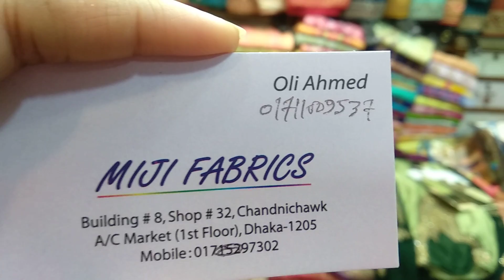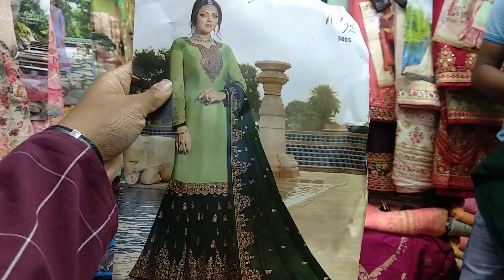অরিজিনাল ইন্ডিয়ান থ্রী পিস কালেকশন , ঈদ কালেকশন । Original Indian Three Pice Collection 2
অরিজিনাল ইন্ডিয়ান থ্রী পিস কালেকশন , ঈদ কালেকশন । Original Indian Three Pice Collection

Shop Name: Miji Fabric
Address : 3rd floor, new market, Dhaka-1205

Hello viewers, Today I will show you some Indian Three Pice collection . Watch the video review and enjoy.

ফ্যাশনপ্রিয় নারীরা স্টাইলিশ থ্রিপিসের বাহারি রঙে নিজেকে সাজাতে একটুকুও পিছিয়ে নেই। নারীদের ফ্যাশনে বৈচিত্র্যতা আর স্টাইলিশ ভাব আনে বাহারি রঙের নান্দনিক থ্রিপিস। নারীরা থ্রি পিসে অন্য সব ড্রেস থেকে বেশি স্বাচ্ছন্দ্য বোধ করে থাকেন আর ফ্যাশন স্টাইলেও থ্রি-পিসের জুড়ি মেলা ভার। সমসাময়িক ফ্যাশনে সবসময় সুযোগ থাকছে বাহারি ডিজাইনের মিরর থ্রিপিসে নিজেকে আরও স্টাইলিশ করে রাঙানোর। শপিং এর জন্য শুধুমাত্র ঈদ বা উৎসবের অপেক্ষায় থাকেনা বাংলার নারীরা। তাদের সবার কাছে শপিং এর ব্যপারটাই একটু অন্যরকম। তারা সব সময় নিজেদেরকে সাঁজিয়ে গুছিয়ে রাখতে প্রতিনিয়তই শপিং এর ব্যাপারে আগ্রহী। কেউ শাড়ি, কেউবা ফতুয়া, কেউবা আবার সালোয়ার কামিজে নিজেকে সাজিয়ে নেবার জন্য ব্যস্ত হয়ে পড়েন। বর্তমান ফ্যাশনে লং হোক কিংবা শর্ট, মেয়েদের সালোয়ার-কামিজের আবেদন এতটুকু কমেনি। যেকোনো উৎসব-পার্বণে সব বয়সী মেয়েদের পছন্দের পোশাক সালোয়ার-কামিজ। ঝামেলাবিহীন স্বস্তির পোশাক হিসেবে সালোয়ার-কামিজকেই বেছে নেন তাঁরা।

Related Search : ইন্ডিয়ান থ্রী পিস, three pice, three pice design, three pice suit, three pice collection, থ্রী পিছ ডিজাইন, থ্রী পিছ কালেকশন, indian three pice, ব্র্যান্ড এর থ্রী পিছ, three pice design 2018, three pice design, indian three pice price in Bangladesh, indian three pice design, ইন্ডিয়ান থ্রী পিস পাইকারি, ইন্ডিয়ান থ্রী পিস, ইন্ডিয়ান থ্রী পিস কালেকশন, ইন্ডিয়ান থ্রী পিস কমদামে, ইন্ডিয়ান হানসা ব্র্যান্ডের থ্রী পিস, কমদামে ইন্ডিয়ান থ্রী পিস, কাজ করা থ্রী পিস, ভিনয় ব্রান্ডের থ্রী পিস, সিল্কের থ্রী পিস, গারারা ড্রেস, ইন্ডিয়ান গারারা , বেনারসি ওরনার থ্রী পিস